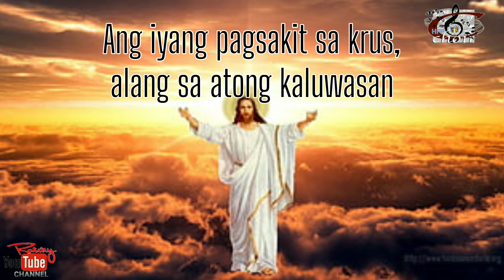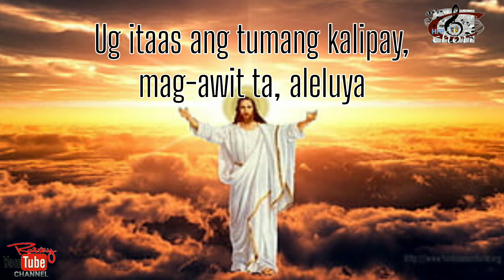Nabanhaw na,Aleluya! Musika ni Sis.Nars Fernandez pianista ni Randy V. Malimban